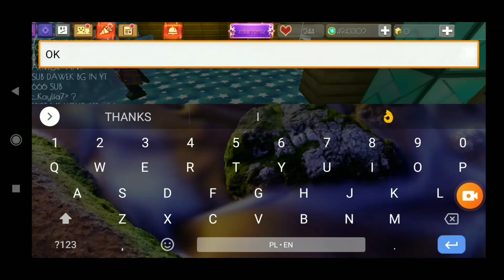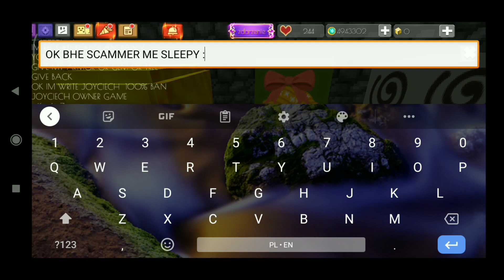Sky Block but Scammer (blockman go)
hey

V2
BlockmanGoSkyBlock
BlockmanGoTylerBanks
Tyler Banks
BlockmanGoNoob
BlockmanGoNewUpdate
BlockmanGoFreeLeeching
BlockmanGoRich
BlockmanGoPro
SkyBlockPro
BlockmanGoMoney
BlockmanGoRainbowed
BlockmanGoNawazBG
BlockmanGoGcube
BlockmanGoScammer
BlockmanGoHacker
BlockmanGoFreeGcube
BlockmanGoBedWars BlockmanGoMinecraft
BlockmanGoEggWars BlockyModsGlitch
BlockmanGoJailBreak BlockyModsHax
BlockmanGoHideAndSeek
BlockmanGoPUBG BlockmanGoAndroid
BlockmanGoYoutuber
BlockmanGoBETA
BlockmanGoGlitch
BlockmanGoHack BlockmanGoMATTSUN
BlockmanGoPro BlockmanGoChallenge
BlockmanGoCheat
BlockmanGoLegend
BlockmanGoMIB
BlockmanGoFunnyMoments
BlockmanGoEvents
BlockmanGoPVP BlockmanGoFamous
BlockmanGoMod BlockmanGoEffect
BlockmanGoNew BlockmanGoSuper
BlockmanGoUpdate BlockmanGoPotion
BlockyModsBedWars BlockmanGoVS
BlockyModsEggWars
BlockmanGoEpicMoments
BlockmanGoChallenge
BlockmanGoASMR
BlockmanGoBedwarsASMR
BlockmanGoKeyboard+Mouse
BlockmanGoTNT BlockmanGoAmazing
BlockmanGoBcubes
BlockmanGoDragonZuren
ZurenArmy
DragonZurenYoutuber
BlockmanGo Sky block
BlockmanGoFireBall
BlockmanGoCartoonCat
CartoonCat
BlockmanGo+999 BlockmanGoTroll
BlockmanGoTheWalkingDead
BlockmanGoGood BlockmanGoTrolling
BlockmanGoSkyBlock,
BlockmanGoGuerrasNaCama,
BlockmanGoбедварс,